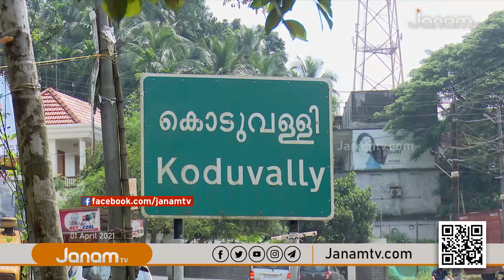മതേതരത്വം വാഴാത്ത മലബാറിലെ മണ്ഡലങ്ങൾ